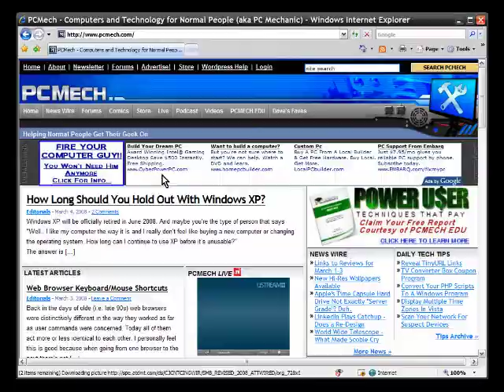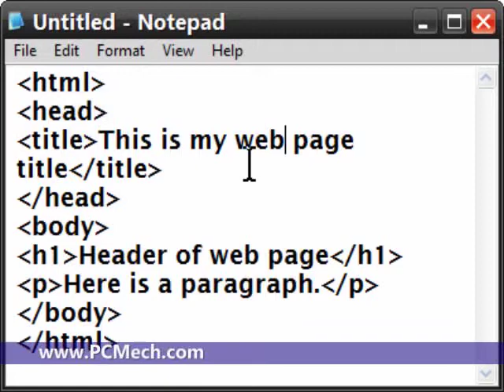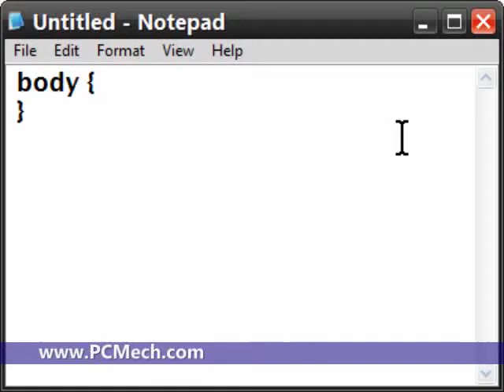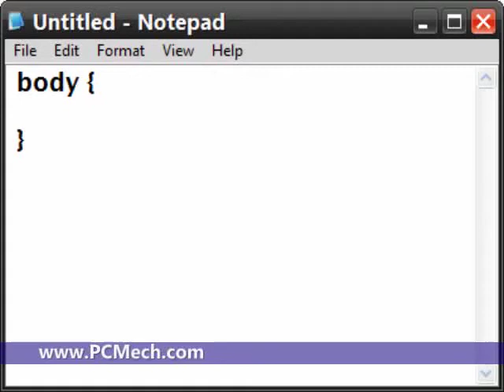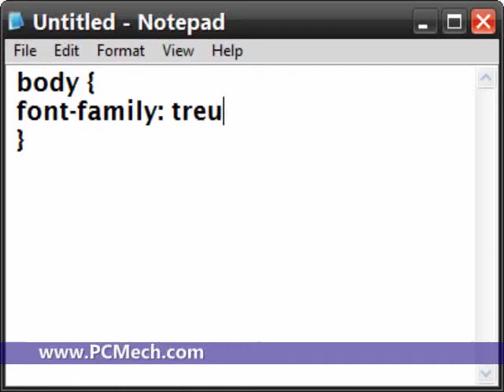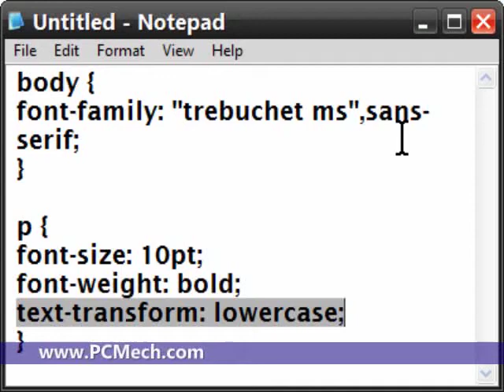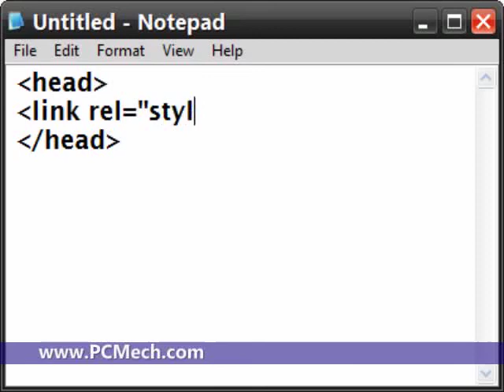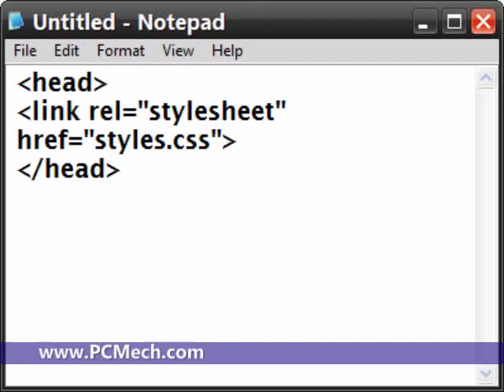Basic Font Styles Using CSS